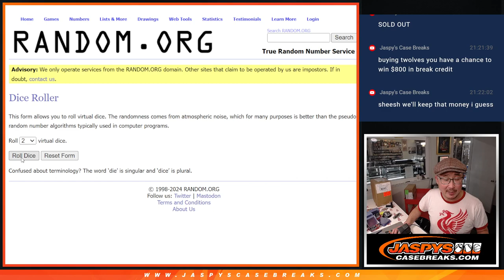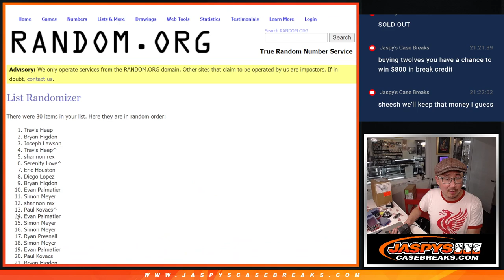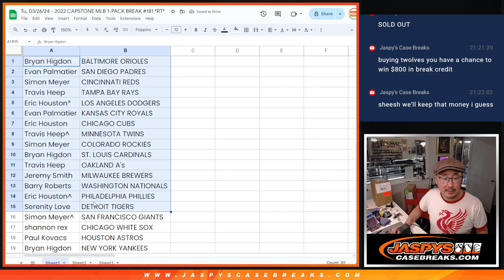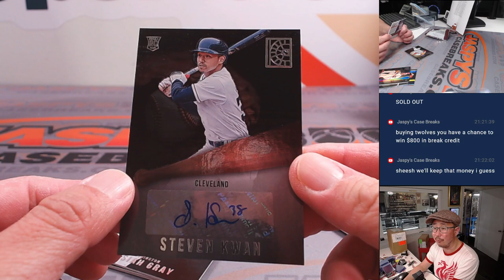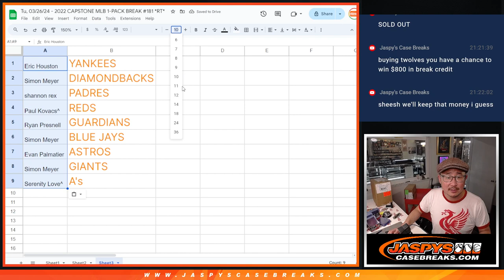Tu, 03/26/24 - 2022 CAPSTONE MLB 1-PACK BREAK #181 *RT*